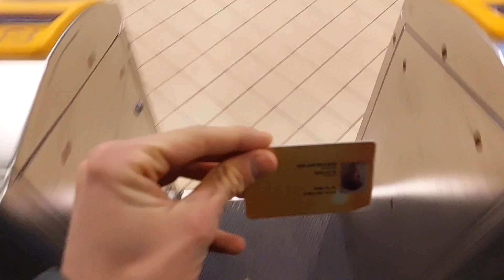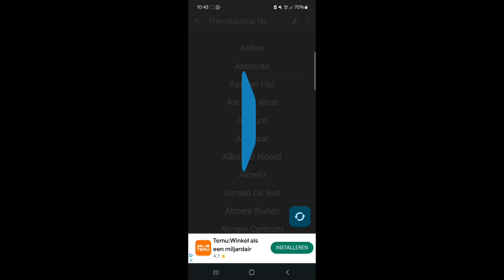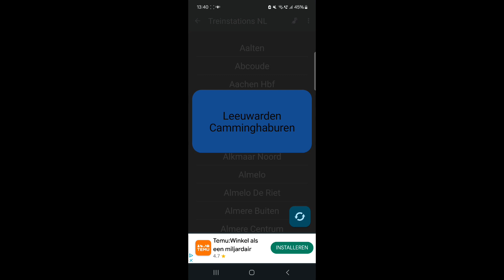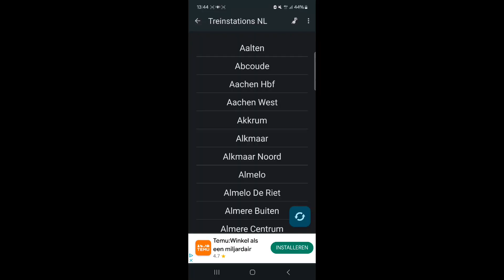Deze keer lukte het wel!!